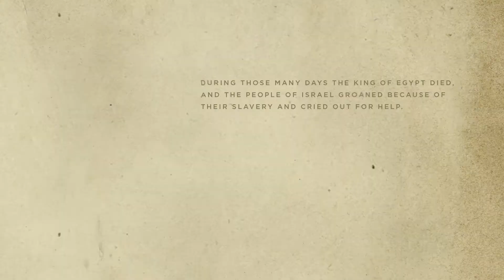Exodus ~ A Story of Freedom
The Book of Exodus is one of the most exciting and fascinating books in the Bible; a dramatic story of God’s deliverance of his people from slavery, plagues, a wicked Pharaoh and a parting sea. Out of Egypt and towards the promised land.

But it’s more than that. It’s a story of God’s faithfulness to his people and his promises to them despite their sin and failings.
It is an ancient story, and yet it is a story that feels utterly familiar, repeating in every generation. It resonates with our own experience of God; the winding, meandering, stuttering through life following his lead.
It is the story of freedom, and of all the things that keep us captive.

Come, experience the faithfulness, power, holiness and mystery of the God who led Israel out of slavery - the same God we worship today and for eternity.